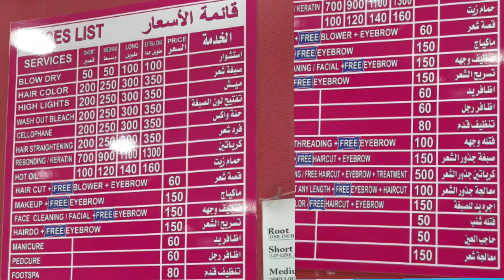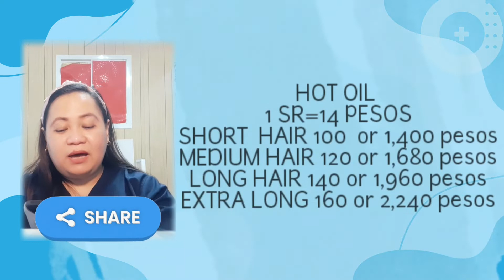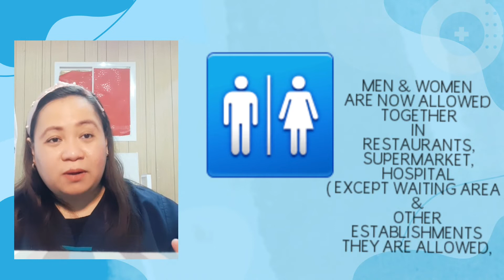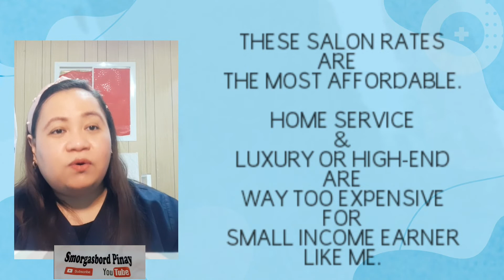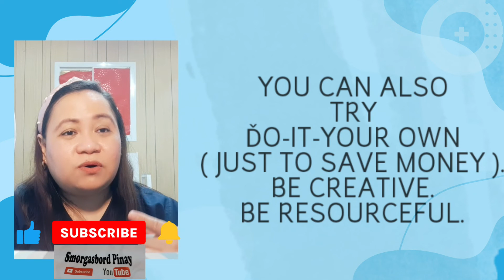GAANO KAMAHAL MAGPA-BEAUTY SALON SA SAUDI?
MAHAL BA SA SAUDI MAGPA-BEAUTY SALON?